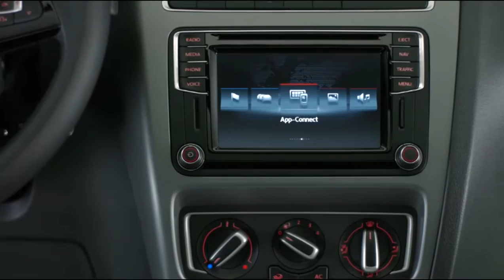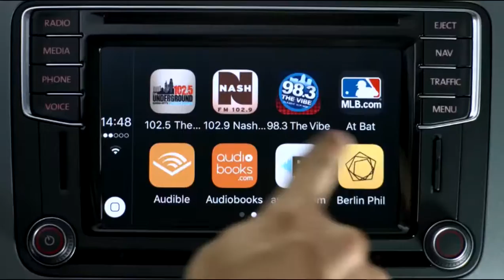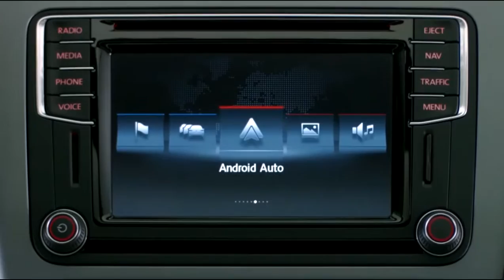Volkswagen Saveiro 2017